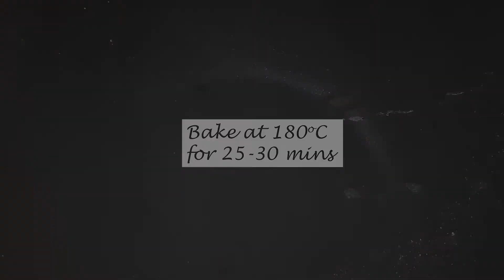Eggless Cake Bars | After school snacks | Vanilla Cake with Chocolate sauce | Easy dessert recipe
Eggless cake bars
Fun to make small and easy cake bars for fulfilling the small cravings for cake as well as chocolate. Super moist inside and chocolaty outside, its a perfect recipe after school for kids.

Tell us in comments if you like the recipe and if there is any recipe that you would want us to try.